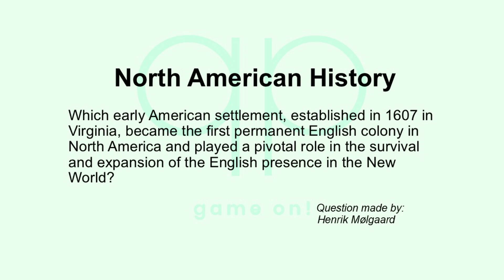Season 203 Day 8 of 14